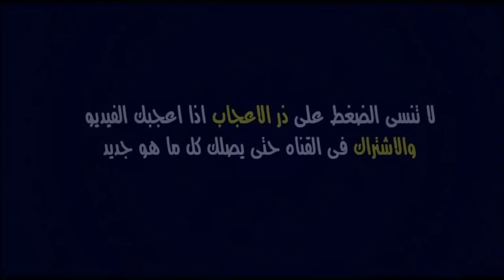الرجاء البيضاوي وأمازولو الجنوب الأفريقي - دوري أبطال أفريقيا 2022 | Raja vs Amazulu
موعد وتوقيت مباراة الرجاء وأمازولو الجنوب الأفريقي برسم الجولة الأولى من دور المجموعات في مسابقة دوري أبطال أفريقيا 2022